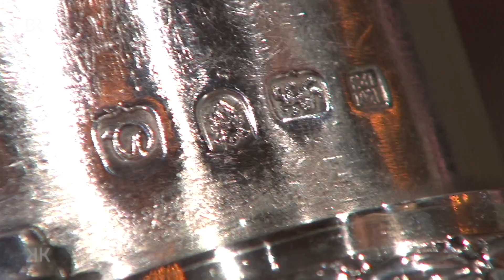Heißes Eisen: TEEURNE | Kunst + Krempel | BR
Ob von George William Adams 1771 selbst oder im europaweit populären Adams-Style gefertigt: die Londoner Teeurne aus massivem Sterling-Silber stammte sicher aus einem aristokratischen Hause. Bei dem Wappen auf der Teeurne handelt es sich um das Allianzwappen der Familie Wilkinson, zusammen mit dem Wappen der Londoner Gilde "Worshipful Company of Grocers", kurz: The Grocers’ Company.
Geschätzter Wert: 5.000 bis 6.000 Euro